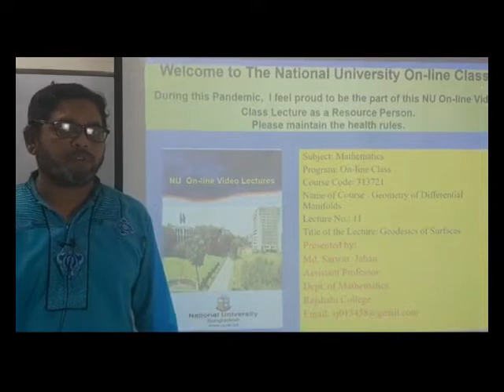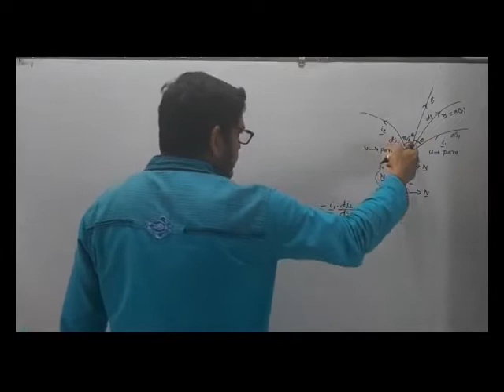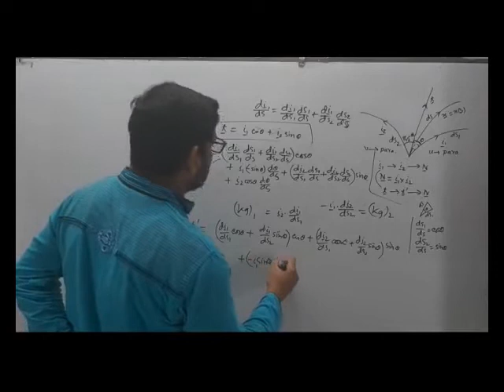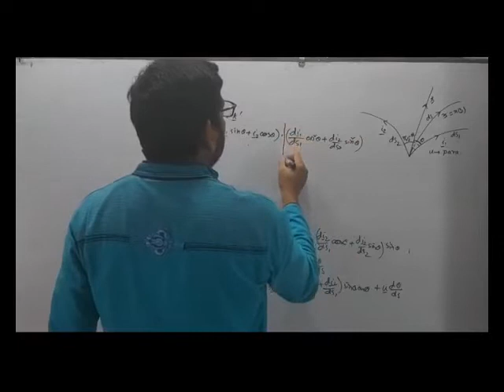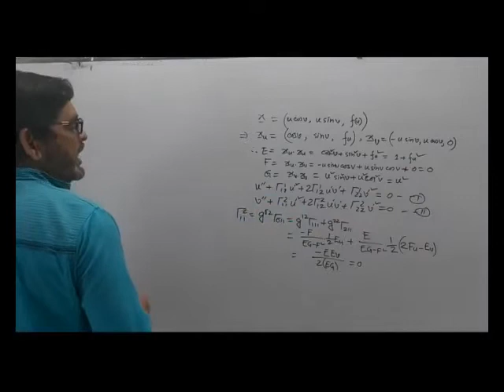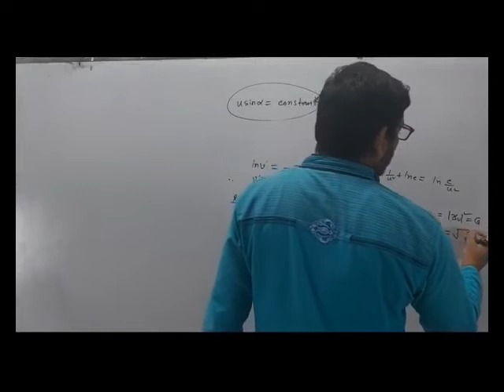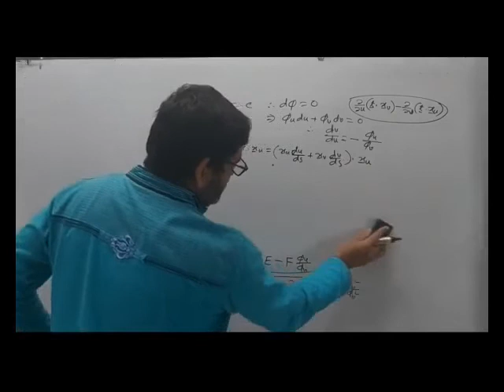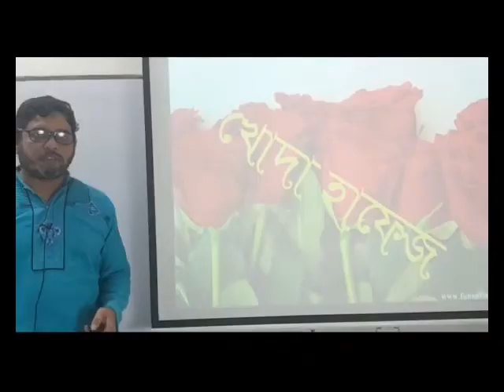11. Geodesics of Surfaces 1 | GEOMETRY OF DIFFERENTIAL MANIFOLDS (313721) |Masters Final Mathematics